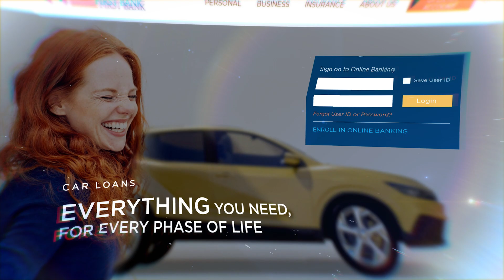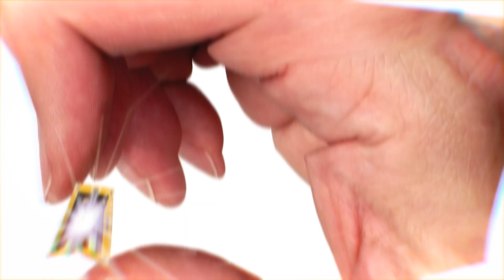Cre8tve Works portfolio slideshow.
Cre8tve, a design firm committed to delivering more than just visual aesthetics. We offer strategic consulting services, infusing innovation into every design, and building lasting partnerships with our clients. Our approach goes beyond traditional design—we aim to understand your goals, provide strategic insights, and create solutions that resonate with your brand. Experience the power of design with Cre8tve Works, where creativity meets strategy.